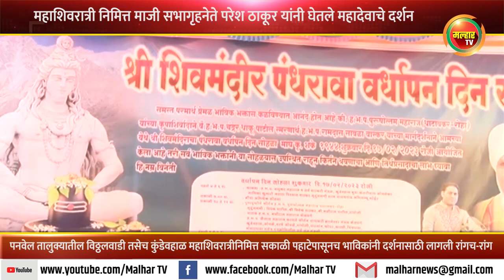महाशिवरात्रीनिमित्त दर्शनासाठी पहाटेपासूनच भाविकांनी रांगच-रांग !!!